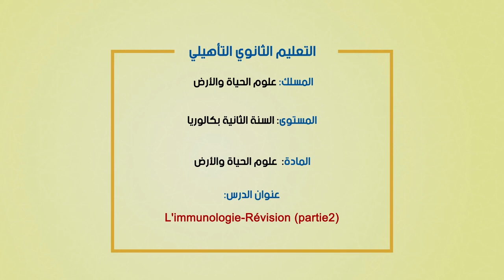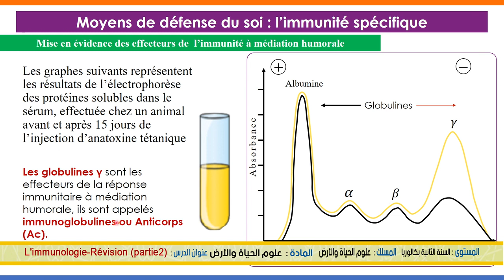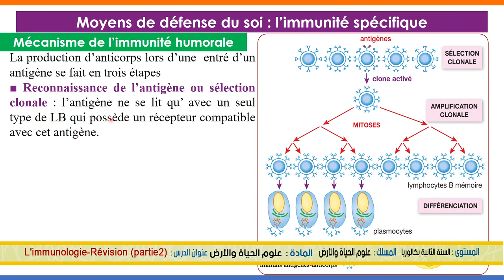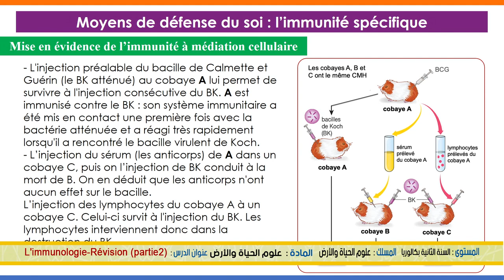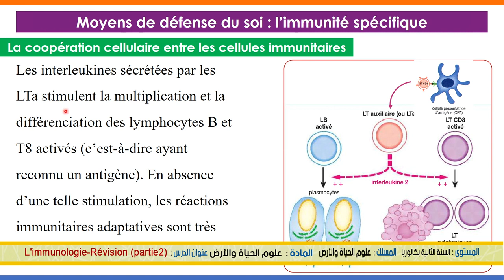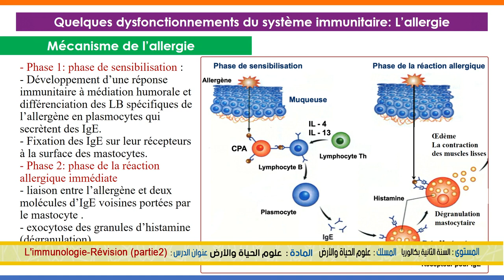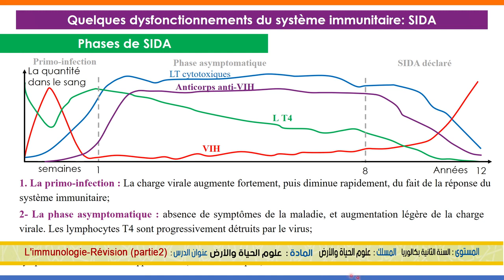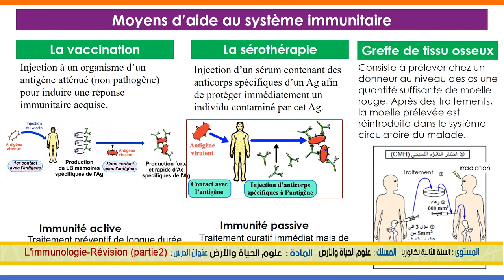الخامس
الرابع
الثالث